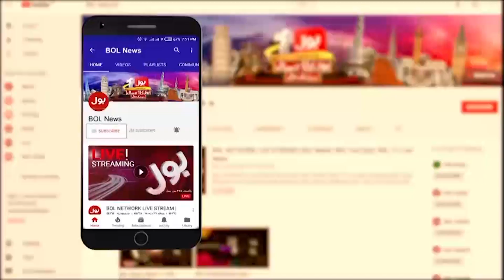Judicial Reform Bill Also Passed In Senate | PTI Strong Reaction | Breaking News